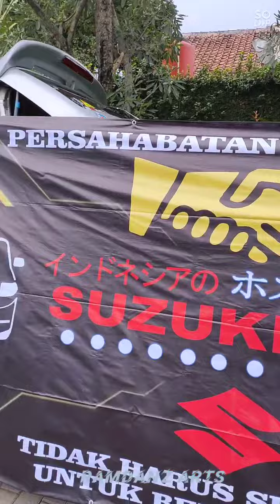KOPDAR APV terakhir di tahun 2020